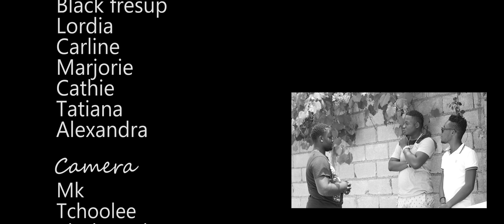Qui est ma Mère ? Nouveau Feuilleton [ Fin Première Saison ]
Qui est ma mère, se istwa yon jenòm ki rele Mike ki fè 20 ans ap viv ak yon dam ke li te panse ki manman l, e an menmtan vrè manman l lan ki pase 20 ans ap soufri koz yo te vòlè pitit li jiskaske yon jou, yo vin fè Mike konnen ke dam li fè 20 ans ap viv avè l la pa manman l toutbon, sa ki vin fè Mike poze tèt li kesyon, kiyès ki manman l.